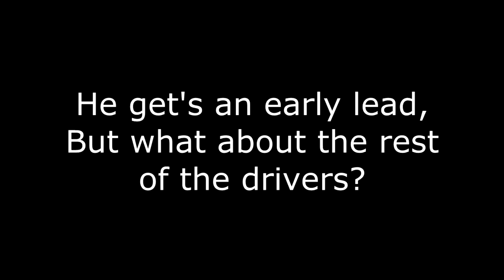This Is Why We Never Do Snow Races - GT5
Did a little bit more with Vegas this time. Nothing thrilling, but it's still hilarious.